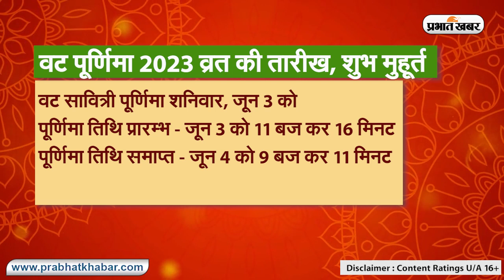वट पूर्णिमा व्रत 3 जून को, पूजा विधि, शुभ मुहूर्त और महत्व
हिंदू धर्म में प्रत्येक पूर्णिमा तिथि का विशेष महत्व है. लेकिन ज्येष्ठ माह में पड़ने वाली पूर्णिमा तिथि खास है क्योंकि इस दिन सुहागिन महिलाएं अपने पति की लंबी आयु का आशीर्वाद प्राप्त करने के लिए वट पूर्णिमा का व्रत रखती हैं.